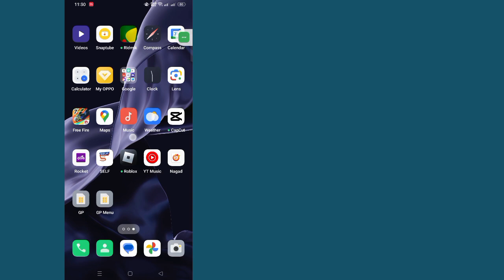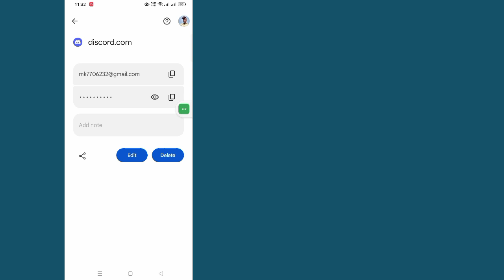How to See your Discord password | How to recover Discord Password if you forget it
Welcome to the tutorial arena! In this video, I will show you How to See your Discord password

Be sure to comment if this method works so everyone else knows!